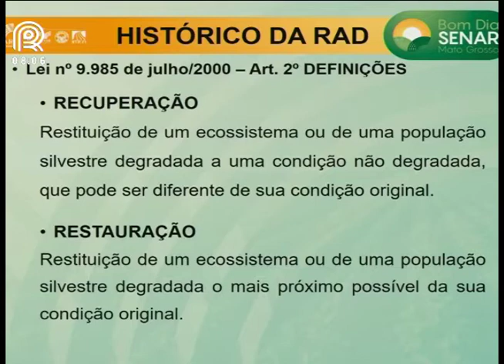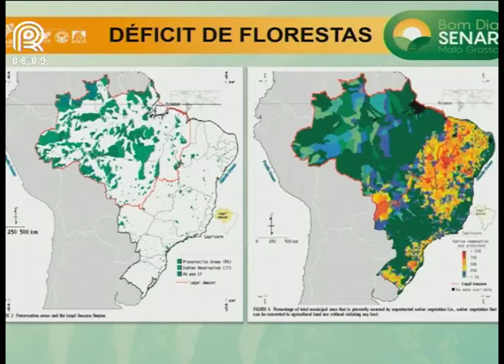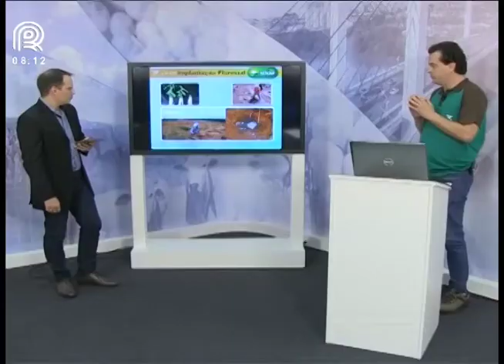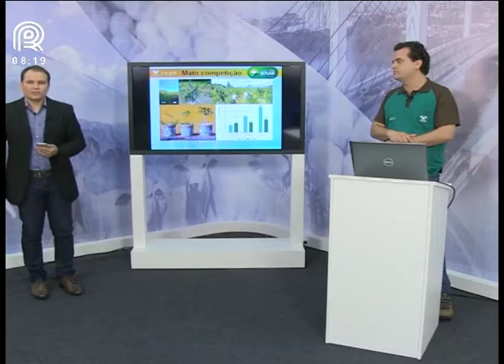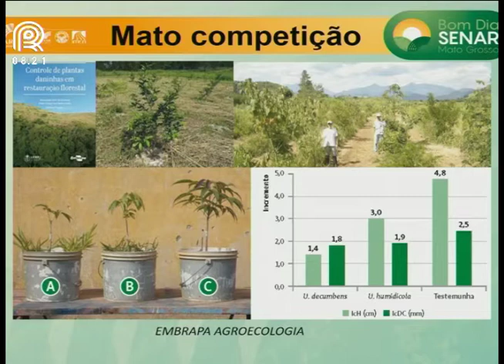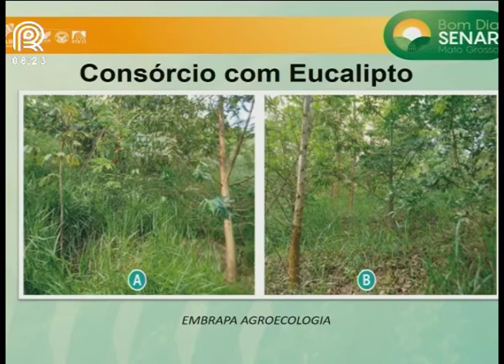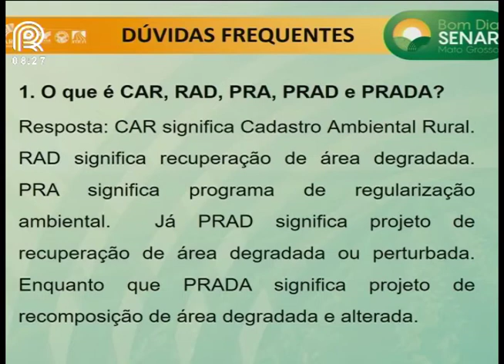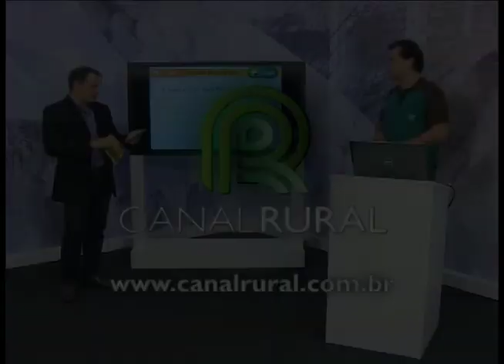Programa Bom Dia SENAR Mato Grosso - Reflorestamento para recuperação de áreas degradadas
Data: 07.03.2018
Tema abordado: Reflorestamento para recuperação de áreas degradadas
Entrevistado: Ronaldo Maran - Instrutor credenciado junto ao SENAR-MT